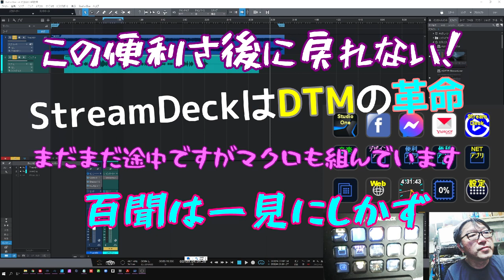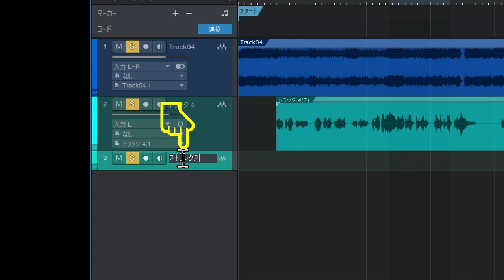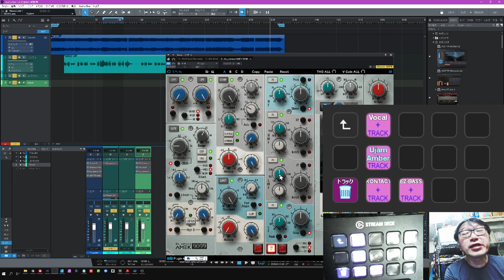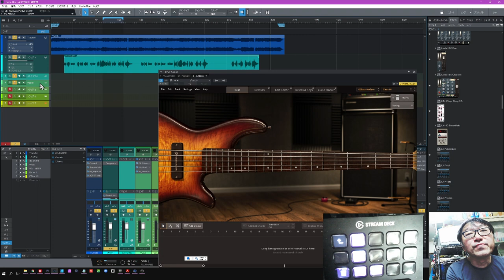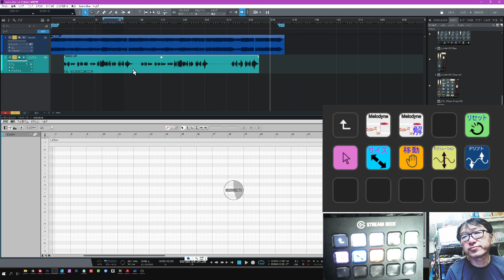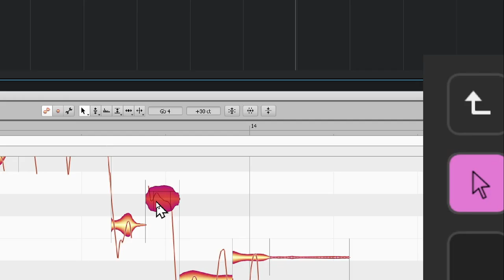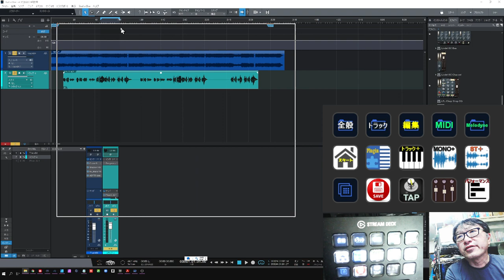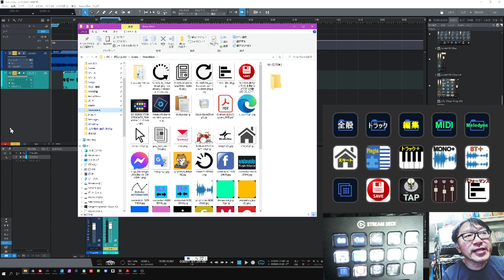StreamDeck でDTM超時短 これはDTMの革命 １ボタンでトラック作成からインサートまで完全自動のマクロを実感ください！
マクロの組み方のレクチャーお受けします
（只今はStudioOne限定）